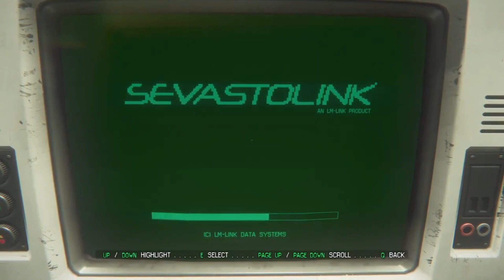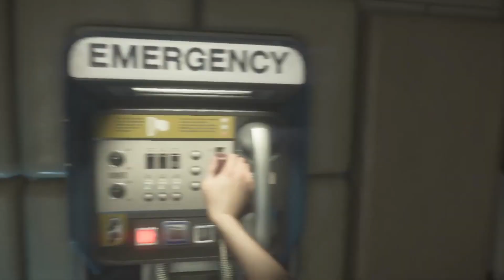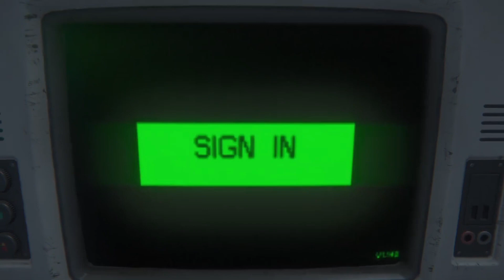Alien Isolation - Part 13 | PAComms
When Liam is Slow to Solve Puzzles

Recorded: 2/26/23
Game: Alien Isolation
Gameplay with:
CrossLaw (Liam)
Jai (Liam's Fiance)
ButtonMasterGaming (Ethan)
DarkDevilGamer (Carlos)